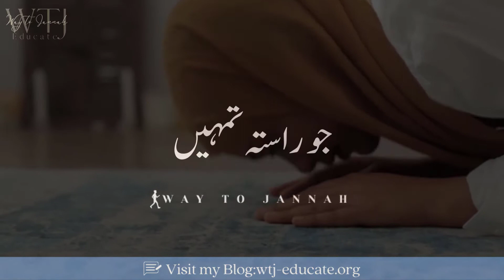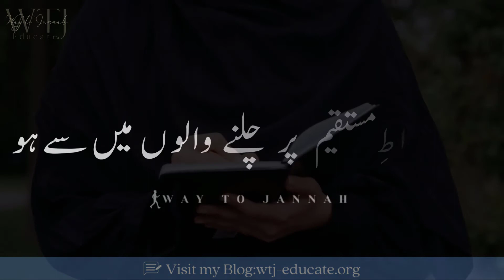Khush naseebi | Islamic Status | Inspirational Islamic video | Way to Jannah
I want to use my words to bring a direction in people's lives to go to Allah in search of Paradise. Hope my words will change someone's life.

My Gadgets:
Mic for recording
PC (system)
Software for editing videos
This video concludes:
Islamic status
Islamic video
Islamic video in Urdu
Way to Jannah
inspirational
motivational
Inspirational video in Urdu
Inspirational speech
Motivation
Inspiration
Inspirational Islamic video
motivational Islamic video
Urduquotes
Urdustatus